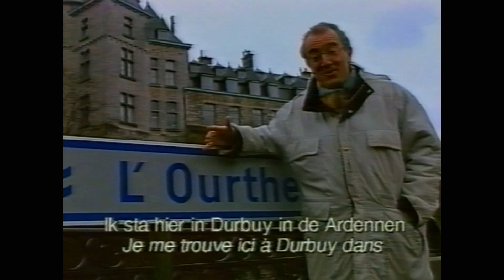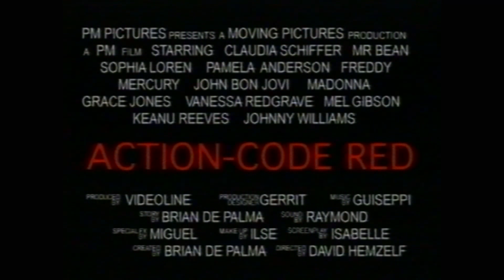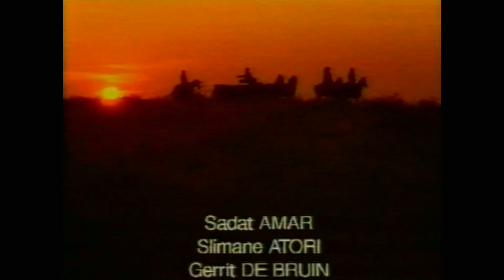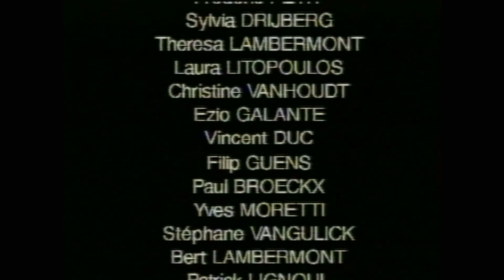1997-12-12 Philip Morris - Action Code Red